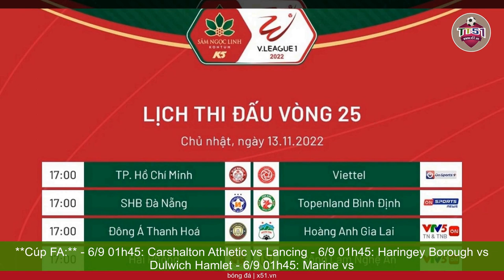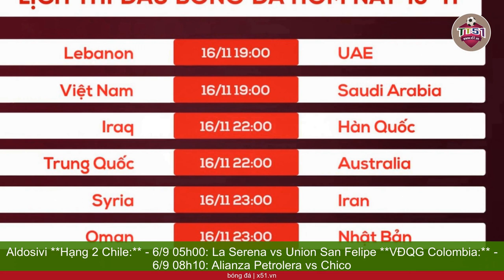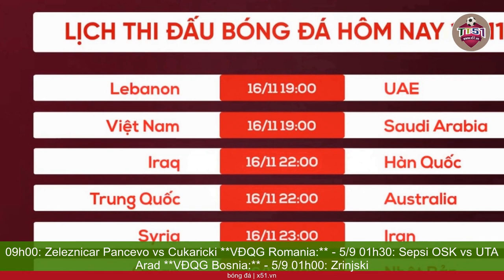LỊCH THI ĐẤU BÓNG ĐÁ HÔM NAY 5/9 VÀ SÁNG 6/9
Lịch bóng đá mới nhất hôm nay 5/9 và sáng 6/9 được cập nhật trên VTC News gồm Lịch thi đấu Cúp FA và các giải VĐQG trên thế giới. **Cúp FA:** - 6/9 01h45: Carshalton Athletic vs Lancing - 6/9 01h45: Haringey Borough vs Dulwich Hamlet - 6/9 01h45: Marine vs Guiseley - 6/9 01h45: Matlock Town vs Gainsborough Trinity - 6/9 01h45: Whitehawk vs Sevenoaks Town - 6/9 01h45: West Auckland Town vs Bishop Auckland - 6/9 01h45: Runcorn Linnets vs Charnock Richard - 6/9 01h45: Steyning Town vs Hadley - 6/9 01h45: Northwood vs Binfield - 6/9 01h45: Wroxham vs Concord Rangers - 6/9 01h45: AFC Emley vs Widnes - 6/9 01h45: Walthamstow vs Bedford Town - 6/9 01h45: Shifnal Town vs Nantwich Town - 6/9 01h45: Horsham vs Leatherhead **Cúp quốc gia Bulgaria:** - 5/9 20h00: FK Kyustendil vs Dunav Ruse **Hạng 2 Romania:** - 5/9 21h30: Comunal Selimbar vs Steaua Bucuresti **Hạng 2 Brazil:** - 6/9 07h30: Chapecoense AF vs Guarani **Hạng 2 Argentina:** - 6/9 01h30: Deportivo Riestra vs Chacarita Juniors - 6/9 07h10: Atlanta vs Aldosivi **Hạng 2 Chile:** - 6/9 05h00: La Serena vs Union San Felipe **VĐQG Colombia:** - 6/9 08h10: Alianza Petrolera vs Chico FC **Hạng 2 Mexico:** - 6/9 06h05: Alebrijes Oaxaca vs Venados FC - 6/9 08h05: Celaya vs Cimarrones de Sonora - 6/9 10h05: Correcaminos de la UAT vs Atlante **Hạng nhất Ecuador:** - 6/9 07h00: CSD Macara vs CD America de Quito **VĐQG Serbia:** - 5/9 09h00: Zeleznicar Pancevo vs Cukaricki **VĐQG Romania:** - 5/9 01h30: Sepsi OSK vs UTA Arad **VĐQG Bosnia:** - 5/9 01h00: Zrinjski Mostar vs Siroki Brijeg **VĐQG Israel:** - 5/9 09h00: FC Ashdod vs Beitar Jerusalem - 5/9 01h00: Sparta Rotterdam vs Dordrecht